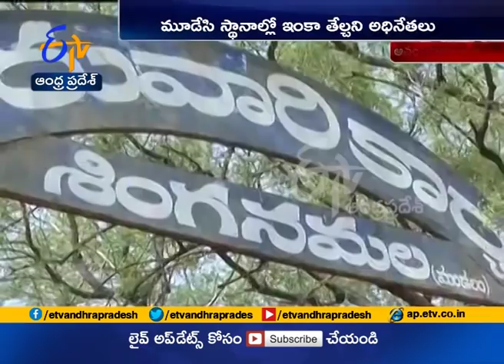Suspense continue on Key Areas of Anantapur | Ticket Allocation